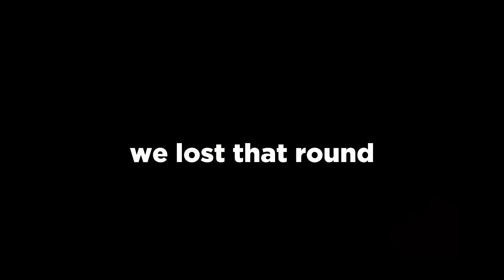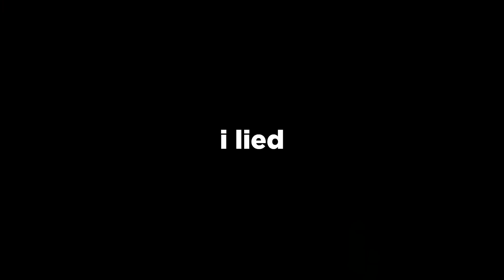Why Plat is the HARDEST RANK to get out of…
WATCH THE RANK 1 JETT DIVE INTO THE DEPTHS OF NA LOW ELO (THE HARDEST RANK IN THE WORLD)

Streaming almost every day on twitch!